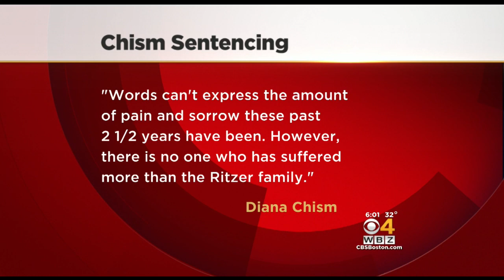Ritzer Family Calls Chism Sentencing ‘Unacceptable’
The family of murdered Danvers teacher Colleen Ritzer said the sentencing of her killer is “unacceptable.” WBZ-TV's Louisa Moller reports.